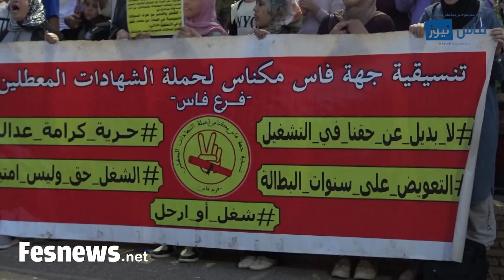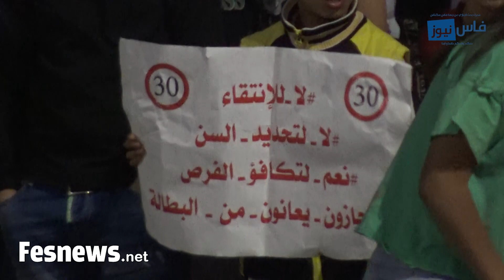المعطلين بفاس يُواصلون سلسلة احتجاجاتهم أمام تجاهل المسؤولين : باراكة من الحكرة و التهميش قهرتونا